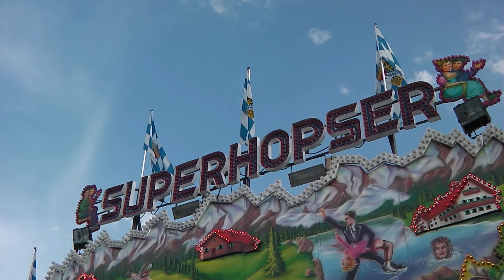Weihs Super Hopser (Onride/Tag) Crange 2013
Bayrische Partystimmung auf der Hüpfenden Tanzfläche
Wilkommen im Super Hopser,lass uns Schunkeln und Fröhlich sein
Auf der Cranger Kirmes 2013